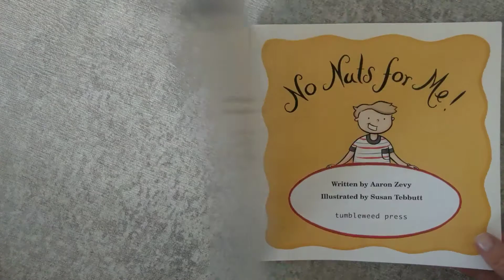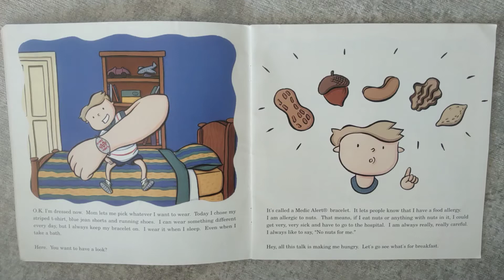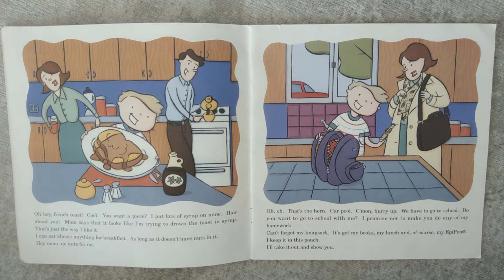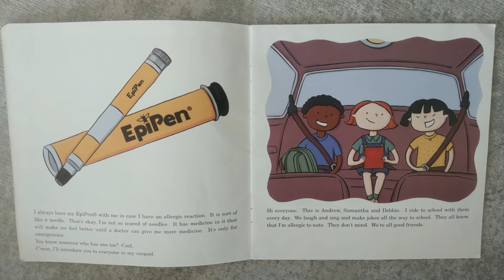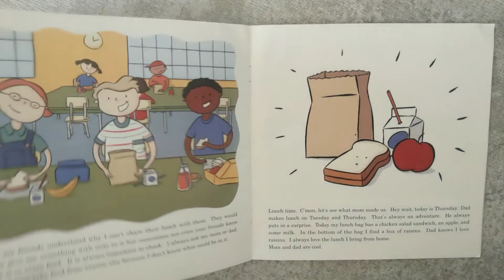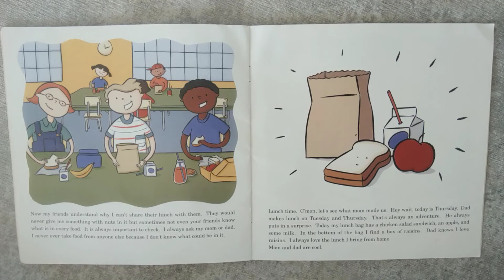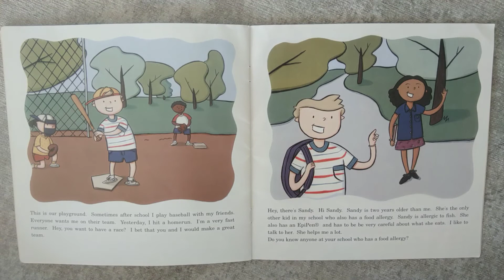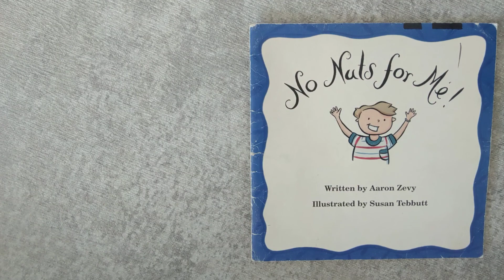No Nuts for Me!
by Aaron Zevy
illustrated by Susan Tebbutt

For kids, young and old, who have food allergies, and must carry an EpiPen.  This is a great book to sensitize all to a responsible daily routine.